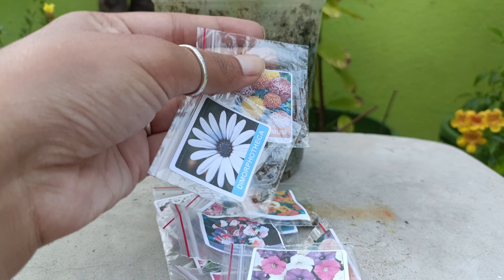winter flowering plants | long lasting winter flowers | best winter flower plants